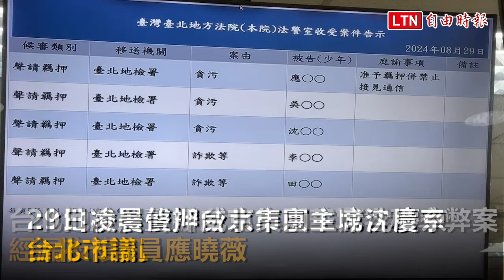京華城容積弊案》沈慶京、應曉薇及助理 3人均羈押禁見（資料照）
京華城容積弊案》沈慶京、應曉薇及助理 3人均羈押禁見

台北地檢署偵辦台北市京華城容積率弊案，經漏夜複訊，29日凌晨聲押威京集團主席沈慶京、台北市議員應曉薇、應曉薇的辦公室助理吳順民等3人，台北地院法官昨深夜11時20分許裁定應曉薇羈押禁見2個月，將在看守所過中秋與9月14日的60歲生日；今日凌晨1時裁定吳順民羈押禁見，4時5分沈慶京亦被羈押禁見。